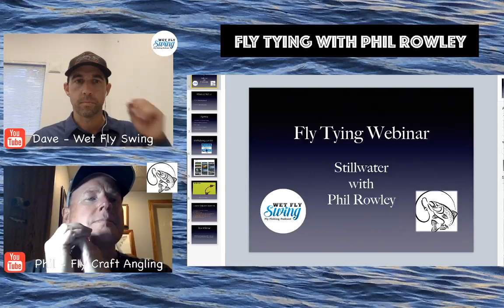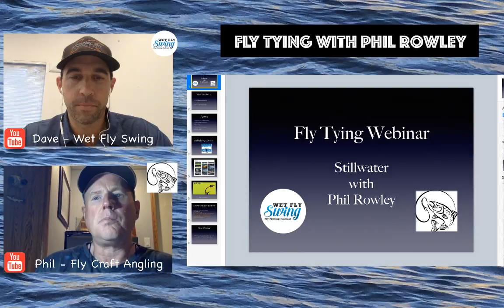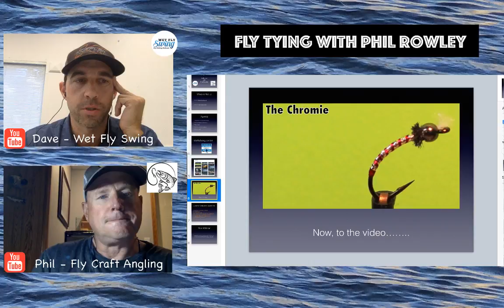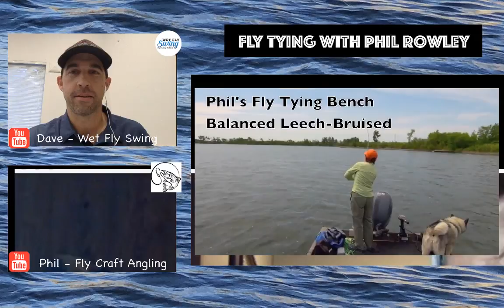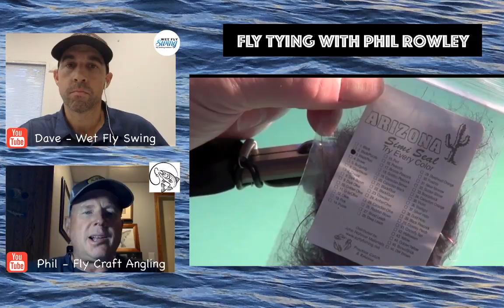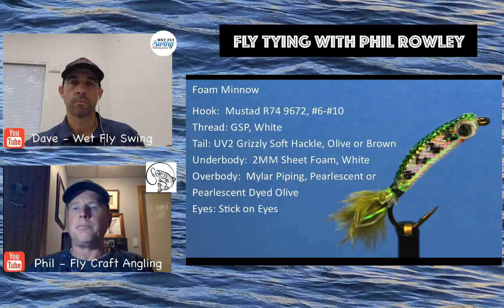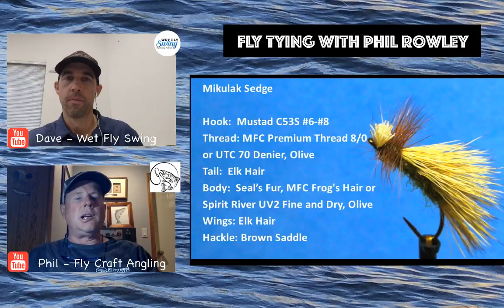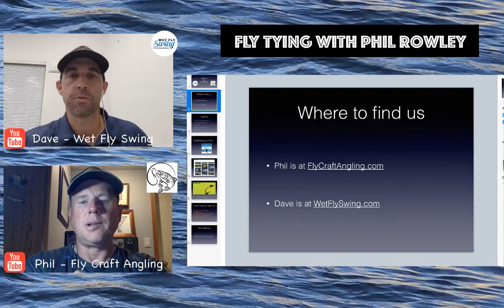Phil Rowley from Fly Craft Angling covers Stillwater Fly Tying in the Live Webinar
I have Phil Rowley on the Webinar this month to talk about stillwater fly tying.  Phil will share a few of his best patterns and we'll talk about them as we go.

You can submit your questions during the live event or by clicking the link below to leave feedback before the show: